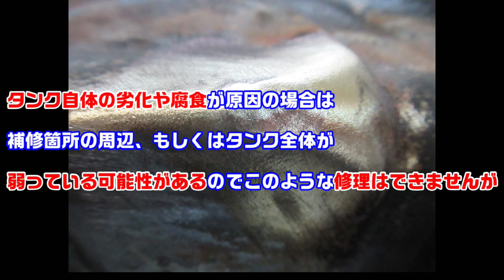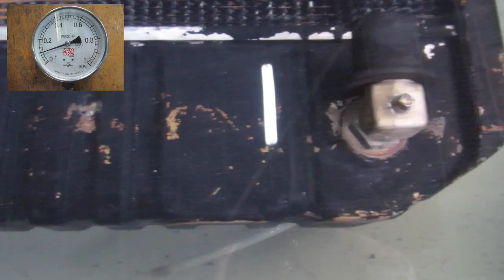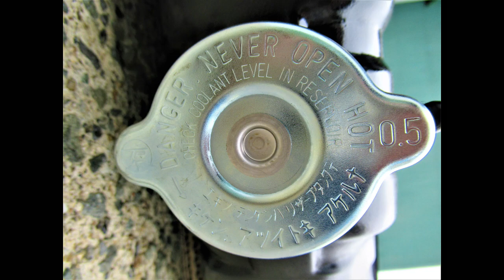日頃のメンテひとつでこーゆう選択肢もできます コマツフォークリフト FD150ET-6 ラジエーター 修理 ロウ付け 部分修理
コマツフォークリフト　FD150ET-6　ラジエーター　修理
純正品番　3FE-04-11110

下タンク打痕、穴あき水漏れ修理